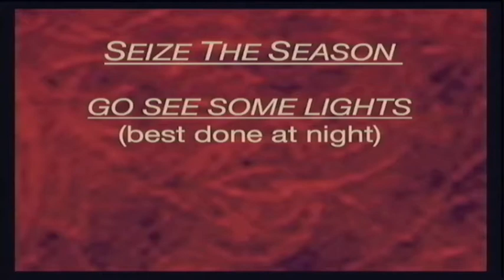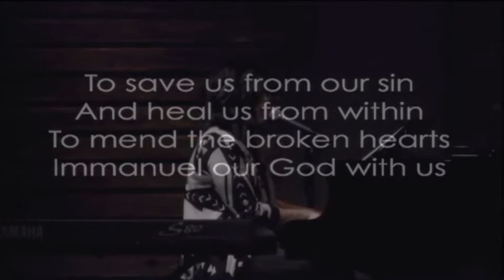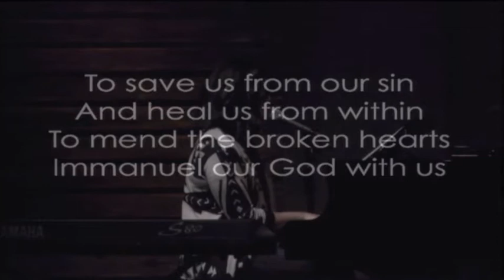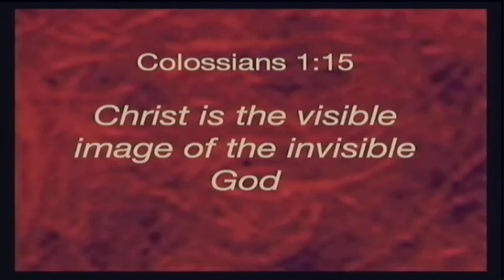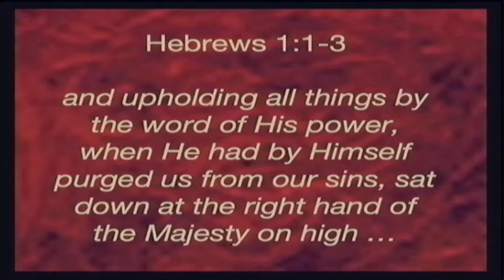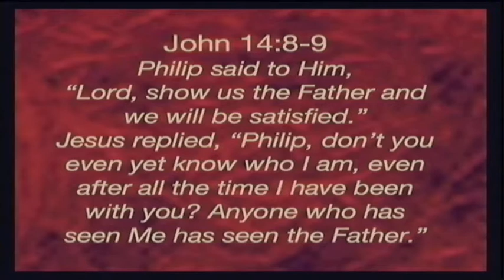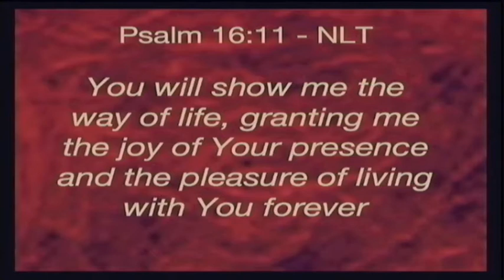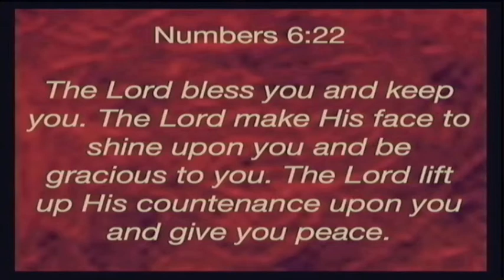“The Presence: Face to Face” – Part 1 – 1 John 1:1-18, Psalm 27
NOVEMBER 30, 2014 (SUNDAY MORNING)
Bible Text: 1 John 1:1-18 | Pastor Bill Welsh
Series: "The Presence"